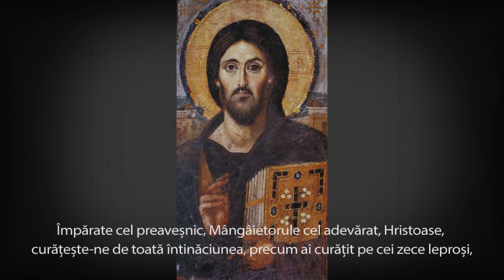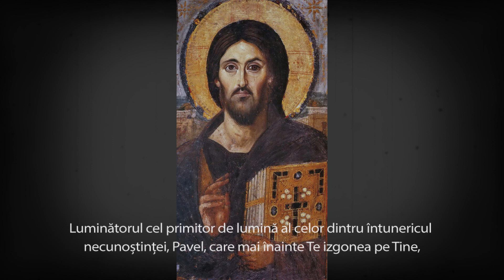Acatistul Domnului Iisus Hristos (subtitrat - INTEGRAL) - Schitul Lacu, Muntele ATHOS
Acatistul Domnului şi Mantuitorului nostru Iisus Hristos cantat de părinţii de la Schitul Lacu, Sf. Munte Athos